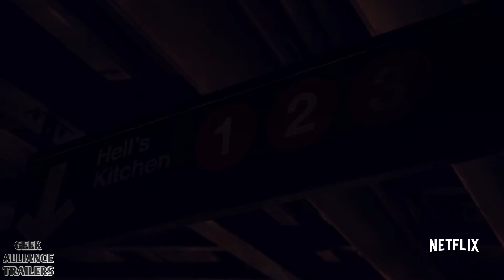Marvel's The Defenders Fan Made Teaser Trailer 2 | Netflix